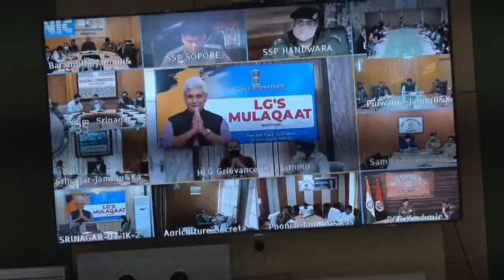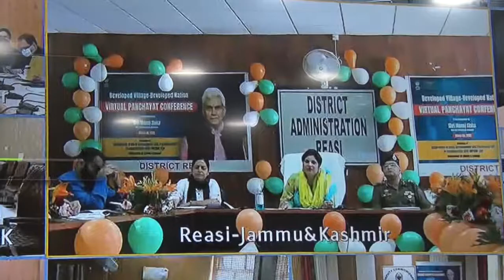J&K LG holds Mulaqaat at Jammu